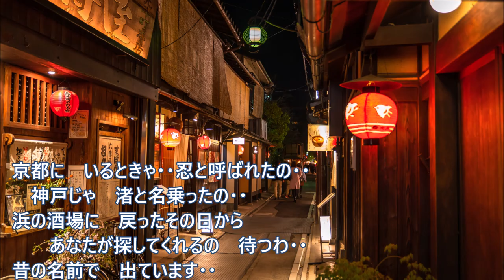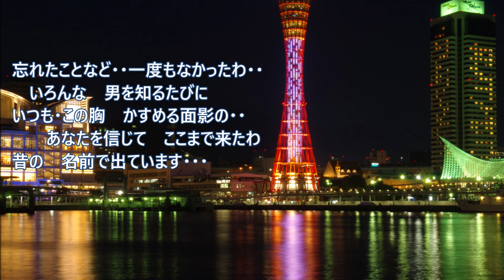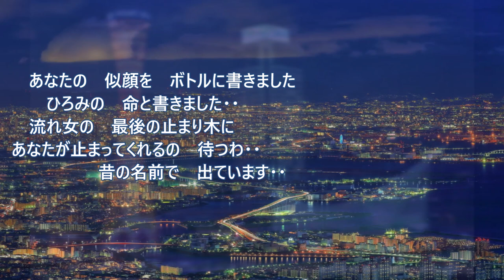昔の名前で出ています(小林 旭）Cover 汰一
作詞：星野哲郎　作曲：叶　弦大　　　1975年

カラオケ音源は　KaraTubu さんのチャンネルから
お借りしました。いつも　ありがとうございます。

素敵な　画像はYouTubeで掲載されています　画像を拝借しました。